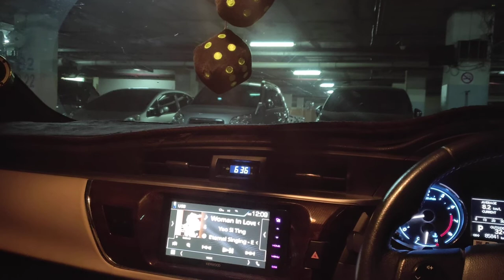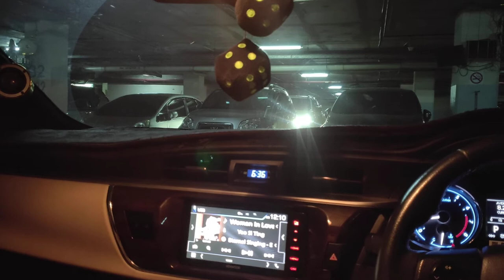yao ting si woman in love play with speaker vox research 2.5" fullrange VR2AL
vox research
speaker VR2AL

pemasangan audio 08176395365